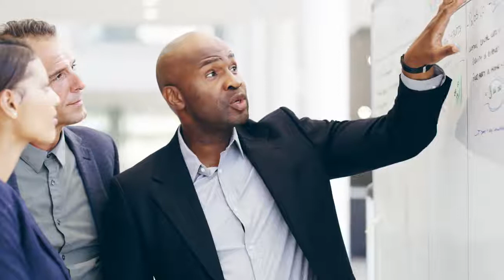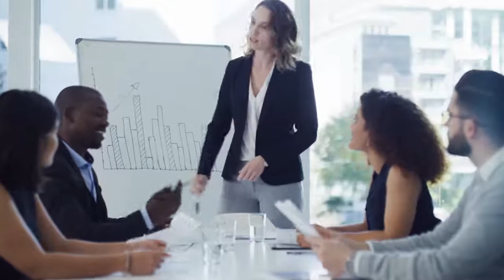Stryker Uses Talent Offense to Succeed | Gallup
With roughly 36,000 employees and around 300 active strengths coaches embedded in the organization, Stryker has put great thought into hiring the right people who are the best talent to achieve its mission of making healthcare better.